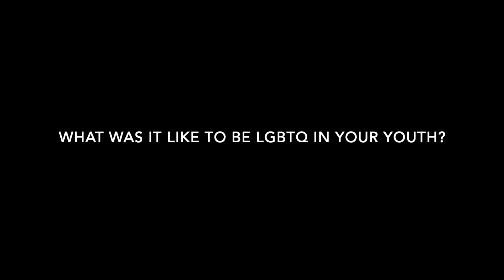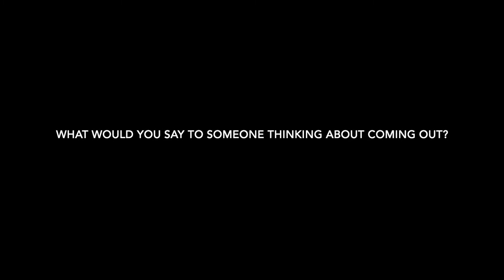The 41 List: Carlos Valenzuela (2021-22)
Carlos Valenzuela grew up along the US/Mexico border cities of Agua Prieta and Douglas, AZ, the fourth child of a cattle ranching family. He attended American schools from an early age and obtained a master's in International Management. He initially worked in Argentina, Brazil, and Mexico City as a young manager and left the corporate world to pursue his creative interests. He moved to London in 1973, where he studied hairdressing at the Vidal Sassoon Academy and later worked for Pivot Point International as a worldwide spokesperson. His niche is training and education, and he has written numerous technical and personal development programs. He started writing late in life as a hobby invited to contribute to a major beauty magazine and continues to be widely read by thousands of his followers. Letters to Young Carlos is his first book.

About Letters to Young Carlos
In a world full of hate, Carlos finds the one he loves most. But what happens when the one he loves turns out to be another boy? Carlos was just a young boy himself when he first encountered an amazing young man named Jesse. Through his love, he discovers who he is and dares to embrace the love and stand up for himself. Letters to Young Carlos is a tender coming-of-age story set against a conservative small town's judgmental gossip, a homophobic Papa, and a church's strict teachings. Set in the 1960s, Carlos' story of discovery and eventual acceptance resonates with anyone gay or straight who walks to the beat of their own drum. The story guides the reader to understand a world full of contradictions better. Young Carlos navigates fantasy, love, heartbreak, betrayal, and friendship and eventually rises above it all.

Author Quote
"The messages in the love letters elder Carlos writes to his younger gay self resonate with gay and straight people alike. The struggle by the main character to simply be himself turns readers into staunch advocates of young Carlos' plight as he seeks to understand one of life's greatest mysteries: to love oneself and be loved in return. Carlos' first crush and heartbreak already hint, in a Mexico of 1960, at the fluidity of sexuality and gender we are just coming to better understand today."—Carlos Valenzuela.

Honor 41 celebrates Latinx LGBTQ+ role models and our community.